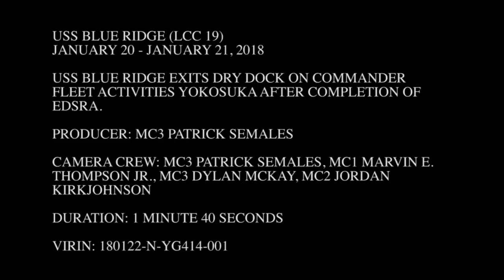Blue Ridge Returns To The Sea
YOKOSUKA, Japan (Jan. 20 and 21, 2018) The dry dock holding the U.S. 7th Fleet flagship USS Blue Ridge (LCC 19) is flooded and the ship is pushed out following successfully completing an extended dry-dock selected restricted availability (EDSRA) maintenance period. Blue Ridge underwent structural modifications and upgrades across a multitude of systems, extending her life by approximately 20-plus years. The ship and crew now enter a follow-on maintenance period and training phase to become fully mission capable for operations. (U.S. Navy video by Chief Mass Communication Specialist Charles Ludwig/Released)